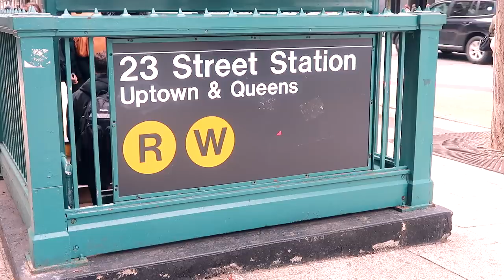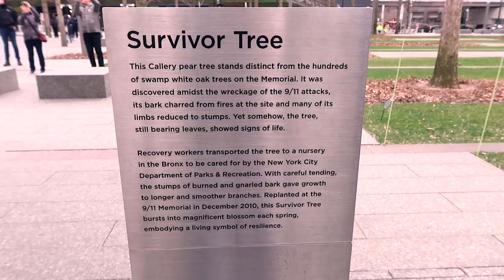PRIMO SHOPPING A NEW YORK! Vlog New York